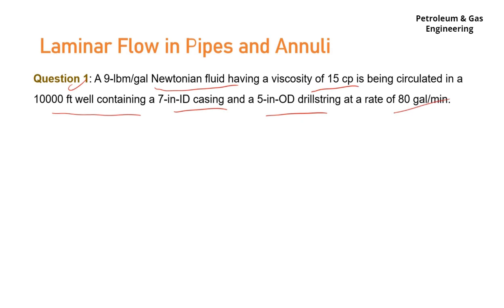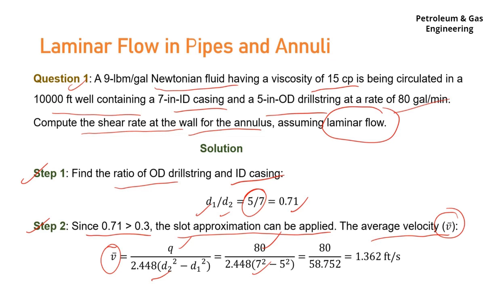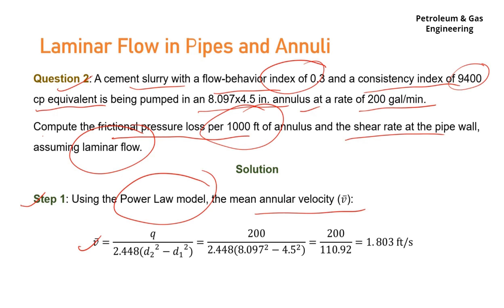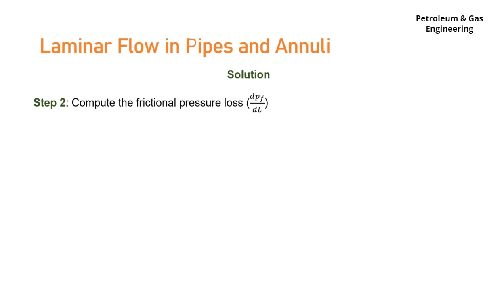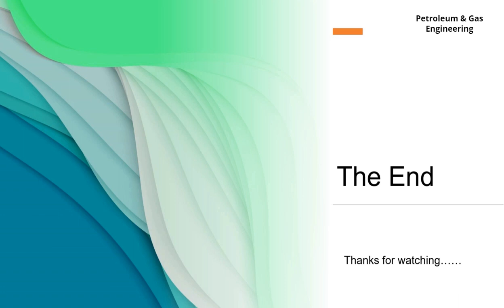Laminar Flow in Pipes and Annuli | Part 2